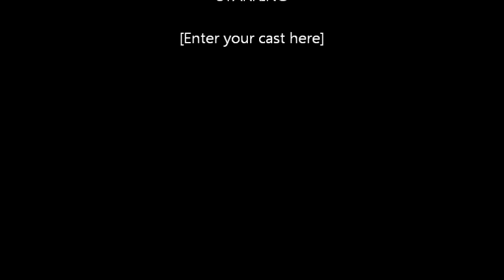popeye black arabian stallion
just a little vid of the boy :)